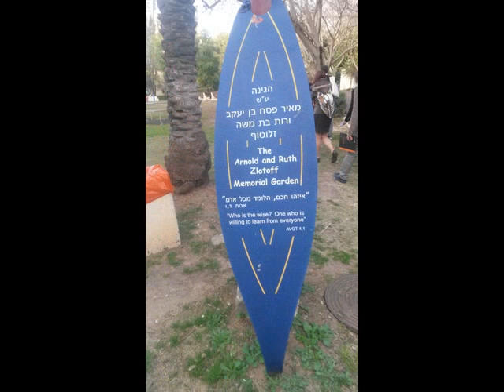Bar Ilan on a Februay winter afternoon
On a February winter afternoon, Bar Ilan has an open house to show off their combines BA and torah programs. With a beautiful Synagogue